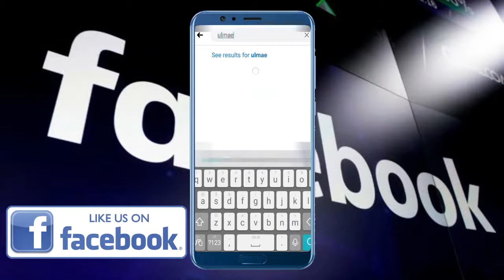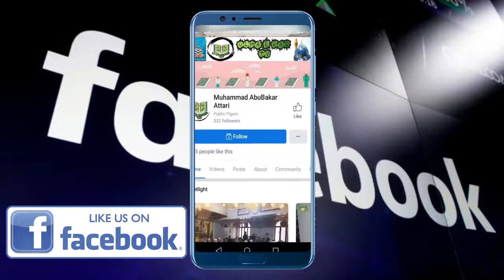Is Ko Riasat e Madina Kehte He||Allama Muhibullah Razvi 2020||Ulma E Haq Tv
On this channel Ulma e Haq Tv you can view Latest bayan Of Ulma e haq I mean to say that Latest bayan of Allama Muhibullah Razvi 2020||Ulma E Haq Tv
Is Ko Riasat e Madina Kehte He

⏩ The End